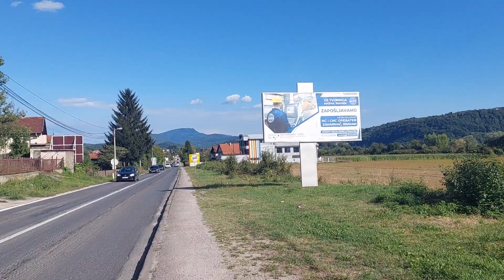Poslijepodnevna vožnja bajkom